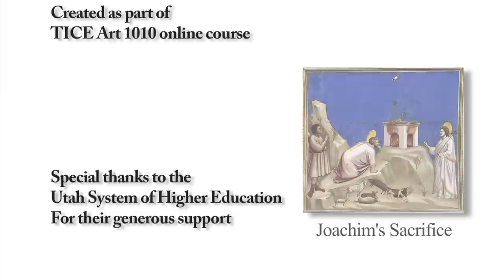TICE Art 1010: Medieval and Byzantine Art.mp4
This is a review video for the TICE ART 1010 course. Video by Ydraw.